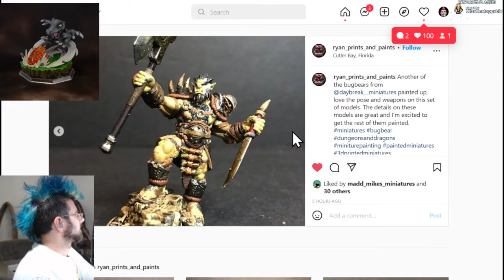Almost ready for teaching at Nova Open, painting miniatures, random stuff 6